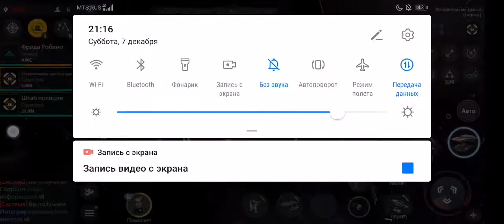Second galaxy раскрывается!!а EVE нервно курит в песочнице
Соло квест 47 стычка на фригате т3 с одним открытым замком. Эпично вышло)